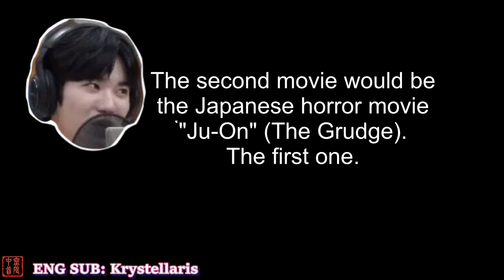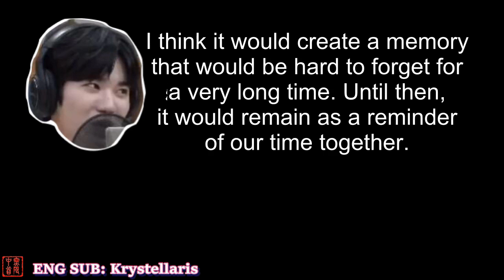[ENG SUB] INFINITE's Sungjong - Horror movies and members [RE-upload]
© video and Chinese subs/translations by:
ICFS  INFINITE無限中文首站
ENG Proofreading: @Sully9392
ENG SUBS: @Krystellaris

Thanks a lot for the funny video and the Chinese translations for ICFS lol. You guys can check their YT channel out as well^^.

sry I uploaded the wrong non-proofreaded version lol yeah im sometimes dumb and confused lol
now I've uploaded the right version hopefully lol